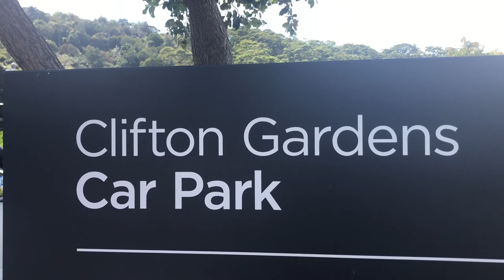Park, Barbeque, Swimming, Fishing and bonding with friends Sydney 2021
Long weekend holiday in Sydney, beautiful place to visit, park, barbeque, swimming, fishing and bonding with friends